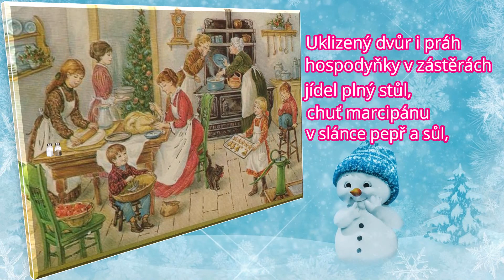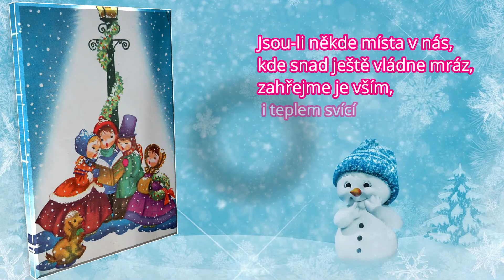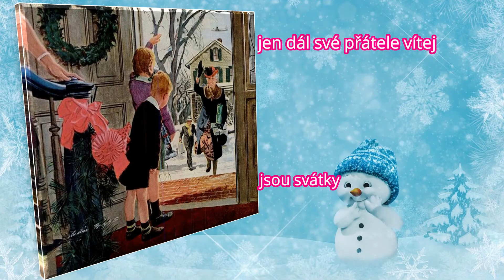JSOU SVÁTKY + text